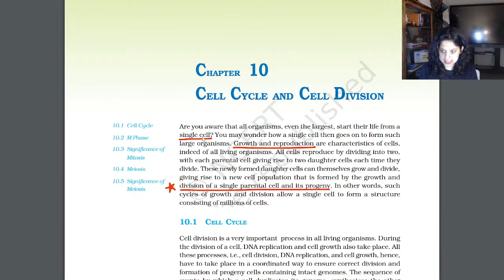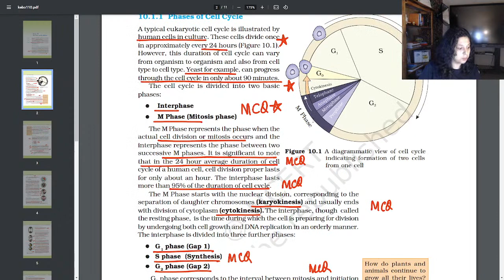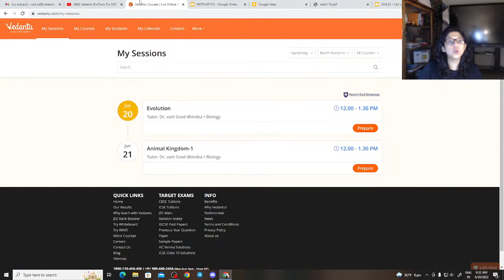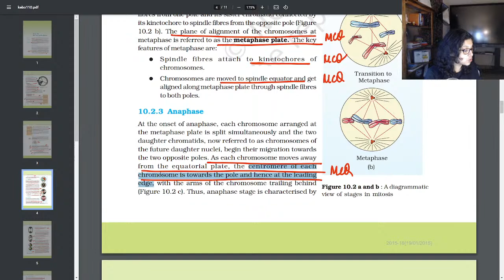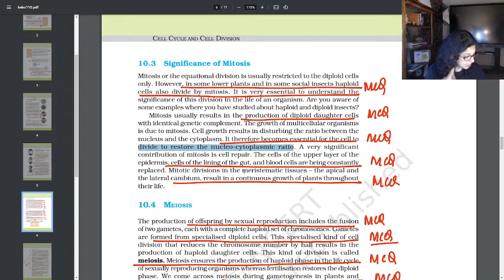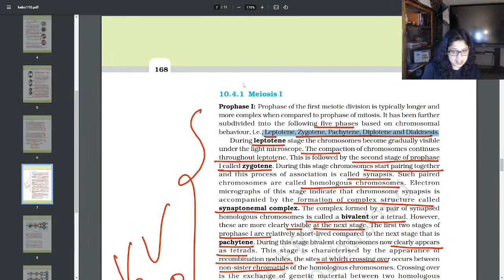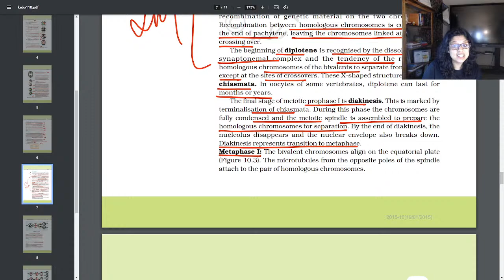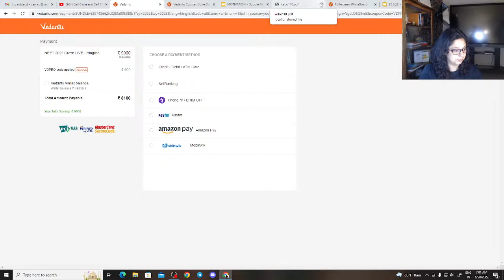Cell Cycle and Cell Division | NCERT Line by Line | NEET Biology | NEET 2022 | Vani Ma'am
In this video, you will watch the NEET 2022 Free Crash Course Session about "  Cell Cycle and Cell Division ". Vani Ma'am will provide in-depth knowledge on Cell Cycle and Cell Division Class 11 Biology Chapter 10. This session will be helpful for those students who preparing for neet 2022 exam.

🤙📲💬Click here to send your query to your favorite Master Teacher via Whatsapp

Sign In to get Free CBSE, ICSE & State Board NCERT Solutions, Revision Notes, Sample Paper